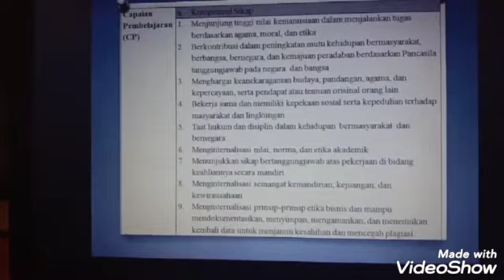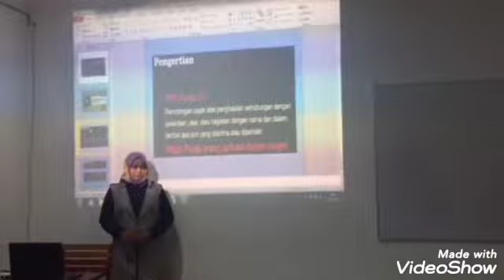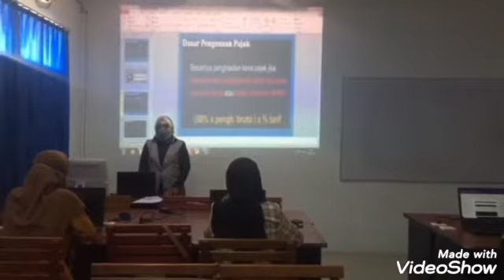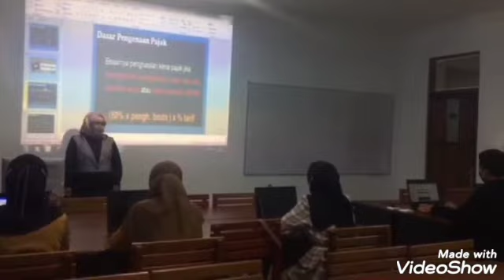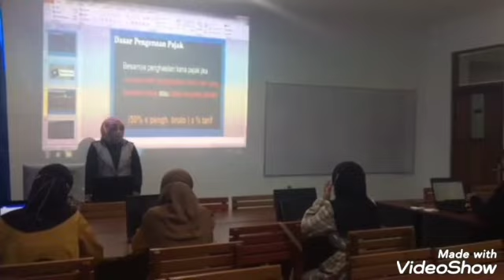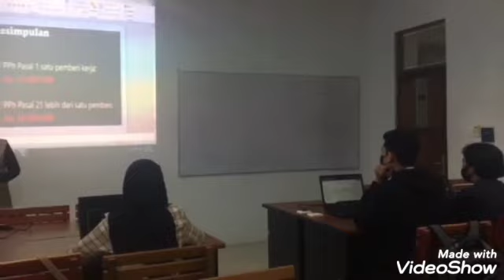PDD/UKTPT-SERDOS-Vidio Mengajar-Sari Hayati-Universitas Darwan Ali Sampit